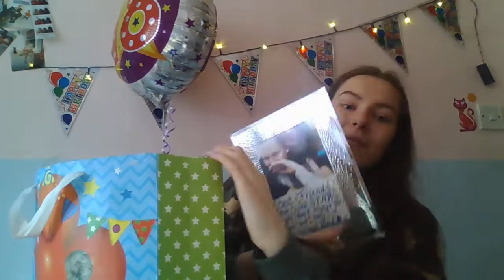18th BIRTHDAY HAUL...i smash glass on my bed!?! || Nikola Brielle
and...
if u havent already then..
SUBSCIRBE!! SMASH THT BUTTON !

to keep up with he latest updates of my life follow me on:

:P